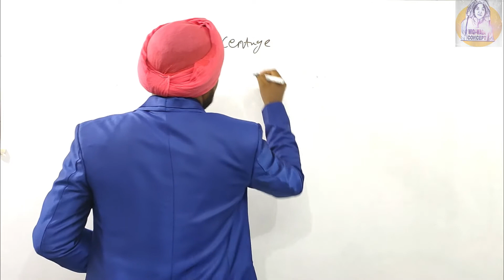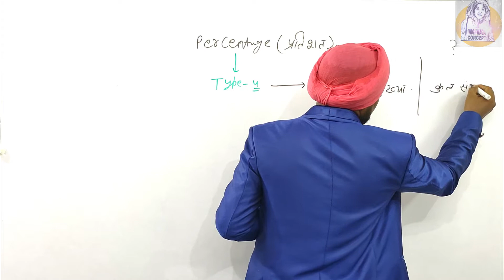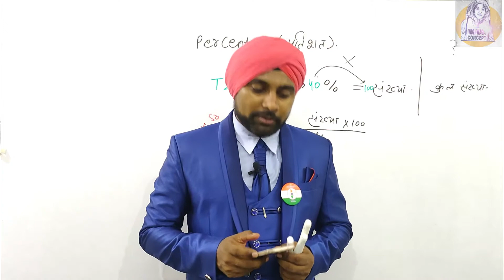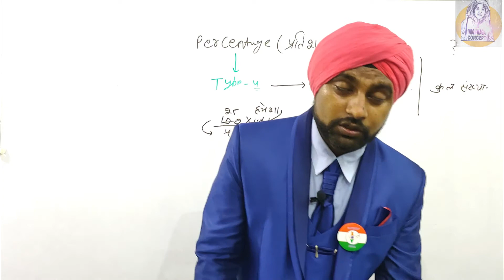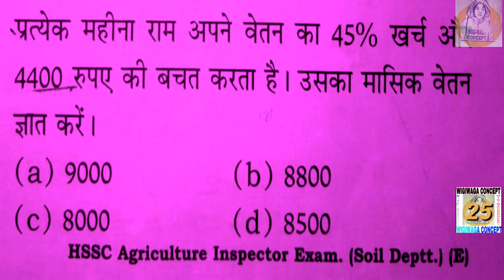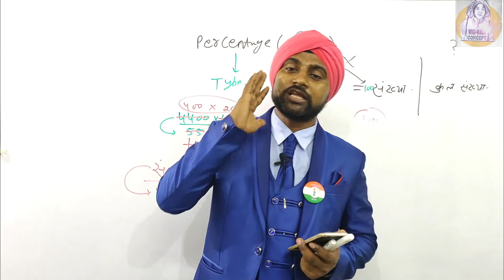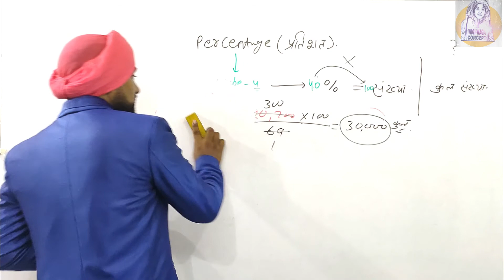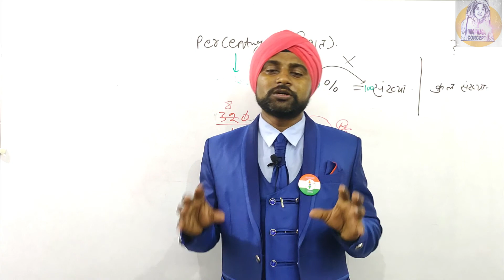Percentage (प्रतिशत) Maths का सवाल देखते ही Answer बता दोगे आप | Type No - 4 Malkeet Singh Master Ji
* सरकारी नौकरी की 100% गारंटी से तैयारी करें |
* उन Tricks से Math, Reasoning, English, और G.K करें जिससे हमने सरकारी नौकरी प्राप्त की |  {Wigiwaga concept}